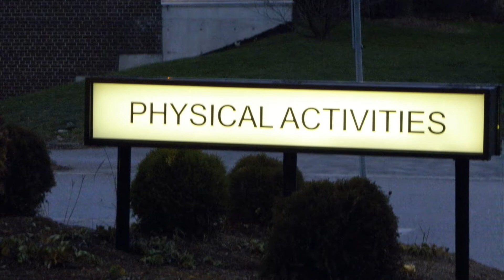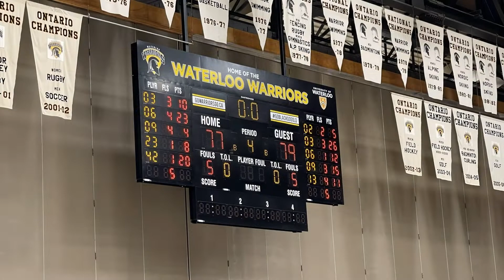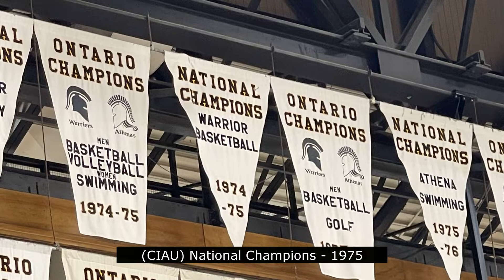🏀 Stadium Journey - Waterloo Warriors - Carl Totzke Court @ Physical Activities Complex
A look at the Waterloo Warriors of USports and their home, Carl Totzke Court @ Physical Activities Complex 🏀🏀